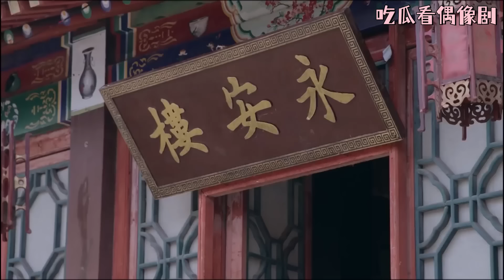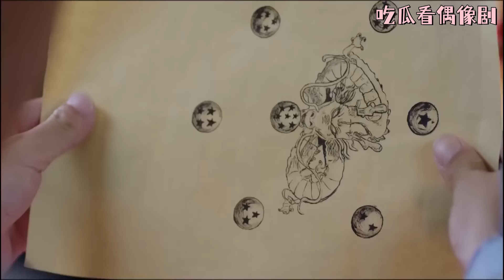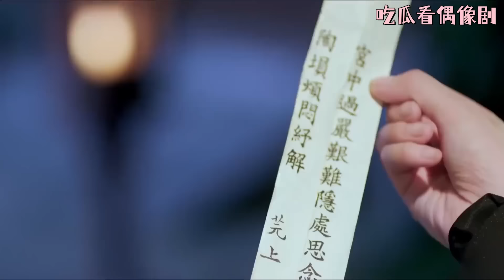【Full Movie】霸道王爺不近女色20年，偏偏對這個半夜翻墻逃婚的女人一見鐘情，欽點她做自己的王妃！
TPWF ✨吃瓜看偶像劇

【劇情簡介】該劇講述了21世紀的"元氣神經美少女"尹晴柔因意外穿越到古代，遇上形形色色的王宮權貴，最後變成王妃，收穫甜蜜愛情的故事。
尹晴柔，一個來自21世紀的小女生，因為意外回到了歷史上根本不存在的王朝。幸運地被一個冷酷王爺謝延奇撿回了家，故事就此展開。尹晴柔的一次意外逃婚，竟被設計，無奈之下上台擺擂台招親。尹晴柔遇到了冥斂宮宮主獨孤芫，有着情感糾葛。而在尹晴柔心中，愛的是謝延奇。但是她與謝延奇之間，有着謝延奇的青梅竹馬--慕容伊允，一個原先受萬千寵愛於一身的女子。尹晴柔面對兩個人的愛情，四個人的賽場，需要作出一個選擇。
【主演】苗韻桐，高江，鄧琳，趙菲